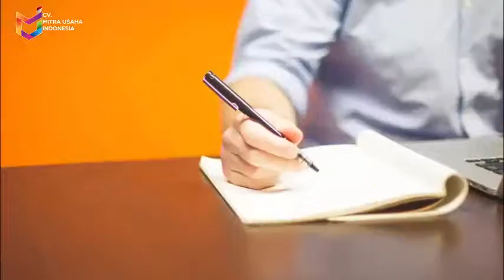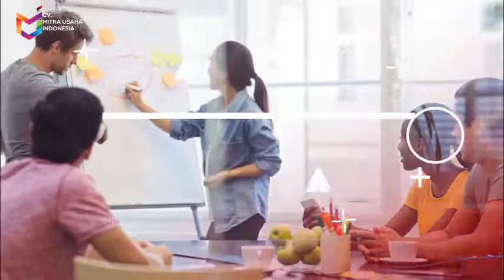Layanan Jasa legalitas bandung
JASA LEGALITAS BANDUNG
Kami melayani : Jasa legalitas, Perizinan, Laporan Keuangan, Perpajakan, Manajemen Team dll

Dengan pengalaman mendirikan LEBIH dari 100 PERUSAHAAN, kami siap melayani anda secara LEGAL & PROFESIONAL.

Untuk daerah Bandung,  Cimahi, Kabupaten bandung, Kabupaten Bandung Barat dan sekitarnya. Lengkap dengan perijinan, OSS, NIB, SIUP, Virtual Office dan lainnya.